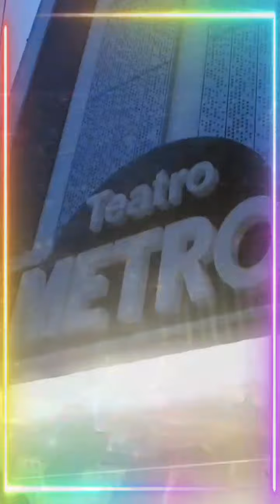Resumen Show de Diego Gutierrez en La Plata - Teatro Metro